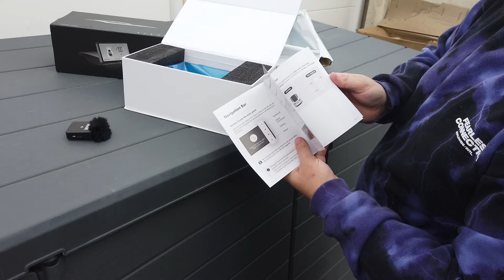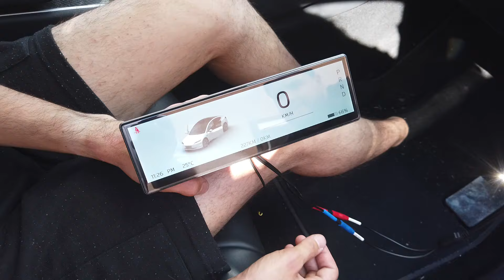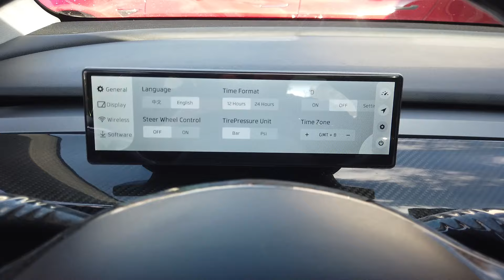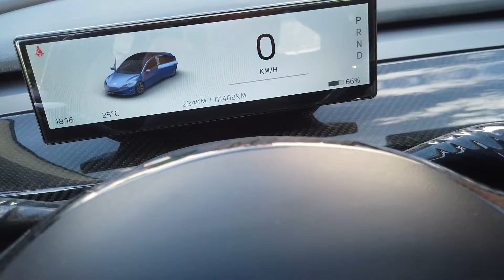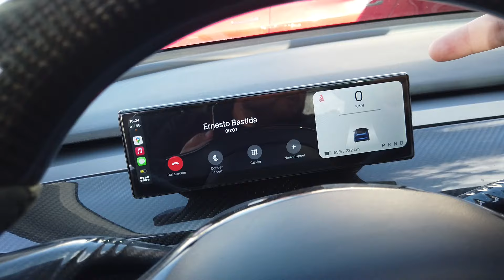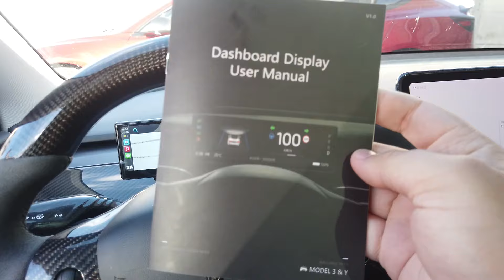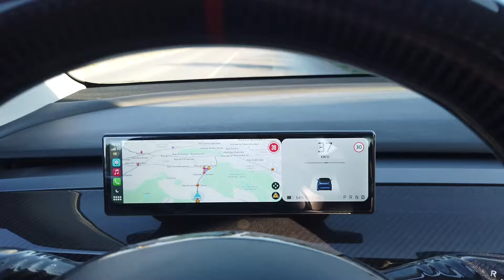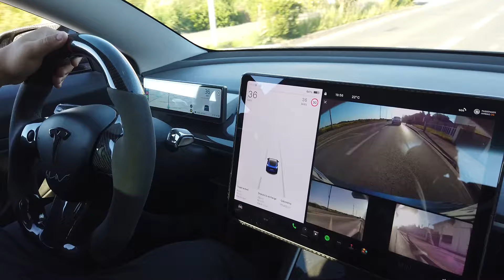MA TESLA ÉP 12 : INSTALLATION DU COMPTEUR T3 PRO APPLE CAR PLAY TLYARD SUR MA MODEL 3 - Mrjksaw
Salut tout le monde voici une vidéo customisation de ma Tesla Model 3 SR+ de 2020 dans laquelle on installe un compteur T3 Pro avec Apple Car / Android Auto de chez Tlyard.